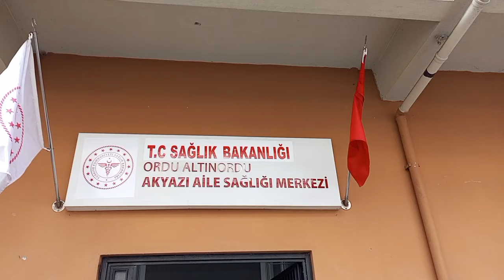KÖTÜ HİSSEDİYORUM😔TEST SONUÇLARIM🩺HASTAHANE SAĞLIK OCAĞI❌ANTİBİYOTİK TEDAVİSİ❓YER YERİNDEN OYNADI❓